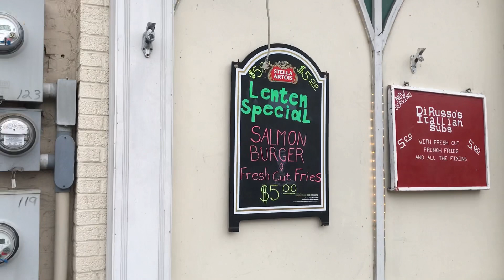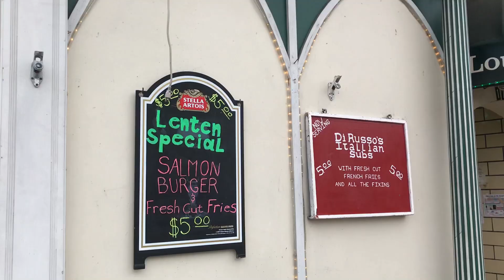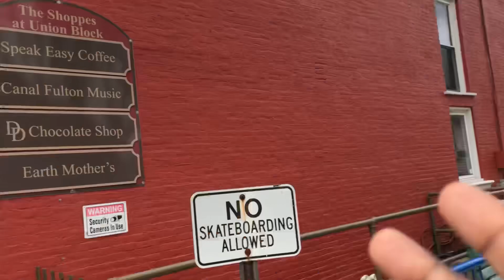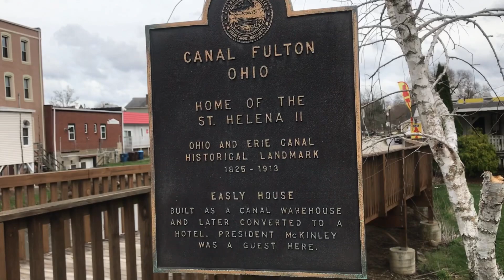Small Town America! Canal Fulton Part II